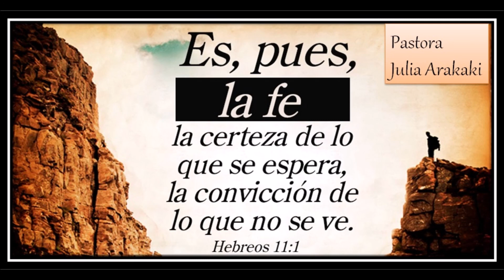Predica.Culto de Celebracion 13 de septiembre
Hebreos 11 "La Fe" Ps Julia Arakaki